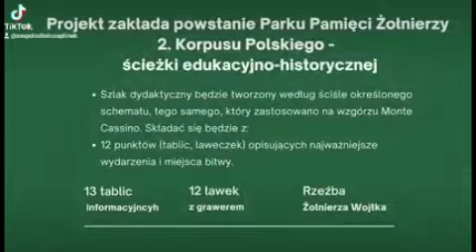Desant Kaprala Wojtka do Czaplinka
👉Poznajcie założenia projektu!
👉Udostępnijcie informacje!
👉Zagłosujcie na projekt!
Głosowanie trwa od 1 do 23 kwietnia 2021 r. i będzie odbywać się za pomocą elektronicznego formularza do głosowania na stronie w zakładce budżet obywatelski lub przez oddanie głosu na papierowej karcie w Urzędzie Miejskim w Czaplinku przy ul. Rynek 6. Ze względu na wprowadzone w Urzędzie Miejskim w Czaplinku szczególne zasady obsługi Interesantów głosowanie osób, którzy nie posiadają dostępu do internetu będzie możliwe od poniedziałku do piątku w godzinach od 9.00 – 11.00 w strefie wydzielonej przy wejściu głównym (korytarz dolny). W tym miejscu będzie można otrzymać kartę do głosowania i oddać swój głos. Ze względu bezpieczeństwa zachęcamy mieszkańców do oddawania swojego głosu przede wszystkim w formie elektronicznej.